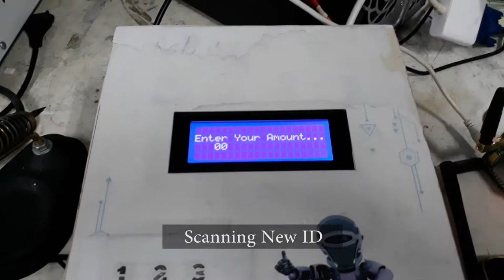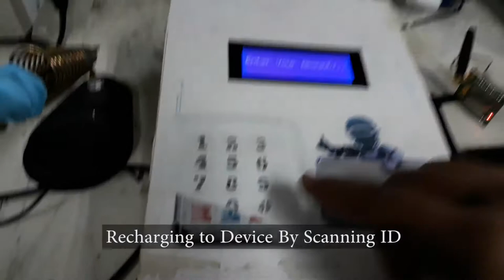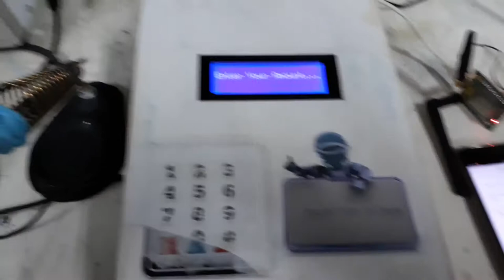Easy Recharge Project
This is an easy recharge project done by us in you DSD Course.
This system helps to easily recharge mobile phone just by swiping a RFID card.

Special Thanks to my Little bro Rafat Hossain